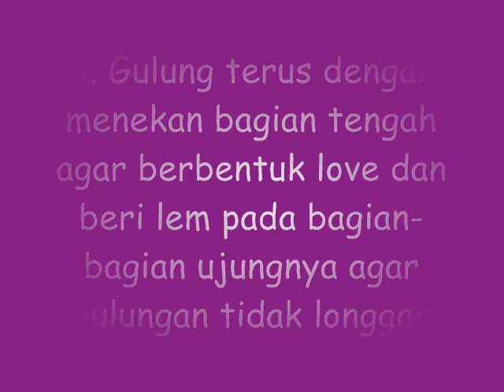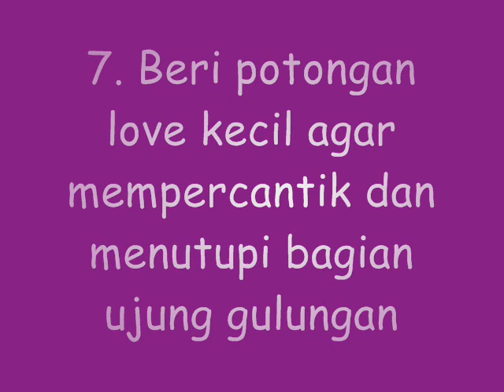Membuat Bros Love Dari Flanel